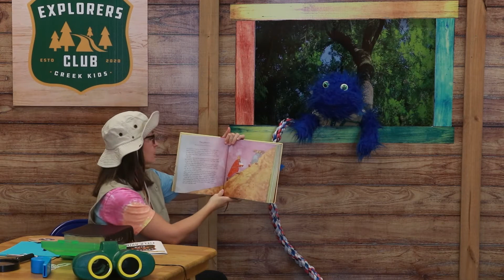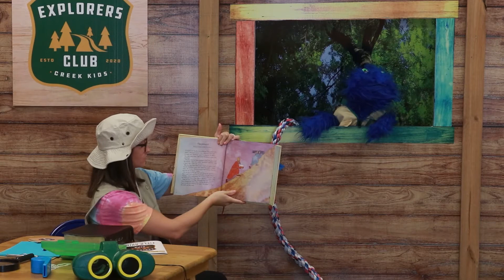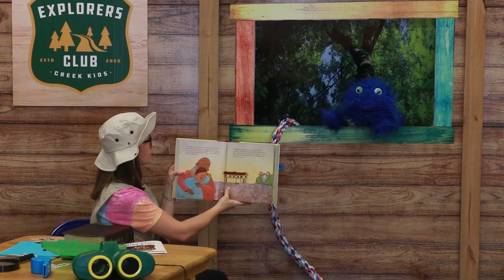Explorers Club: We Trust God (10/11/20)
Welcome to the Explorers Club! This week we explore the truth that we trust God.

You can join the Oliver Creek Explorers Club at OliverCreek.org/ExplorersClub